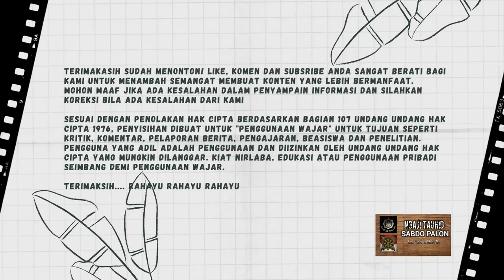164🔆 CARA MENGETAHUI ALLAH PERCAYA PADA KITA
164🔆  CARA MENGETAHUI ALLAH PERCAYA PADA KITA
Vidio ini dibuat untuk kalanagan sendiri agar menjadikan wawasan keilmuan dan menambah khazana keimanan berbangsa dan bernegara juga sebagai alat pemersatu bangsa yang didasari bertauhid kepada Tuhan.